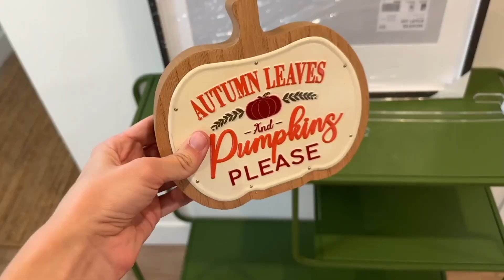I'M GOING FERAL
in this video, I go to Trader Joe's and do a huge fall haul of their 2023 items. I also buy some pumpkins and other fall decorations so I can decorate my house for the upcoming fall season!